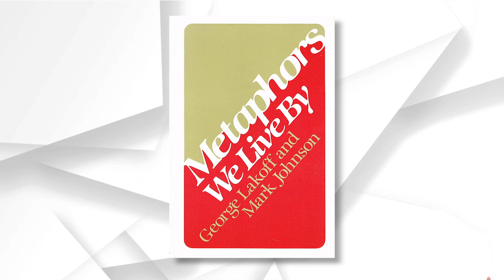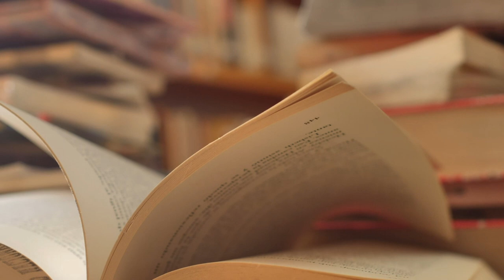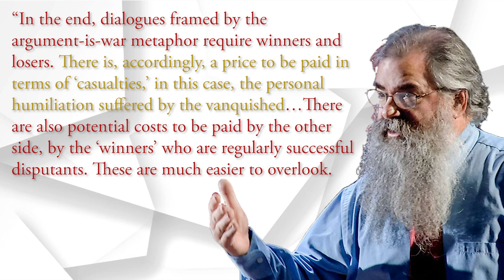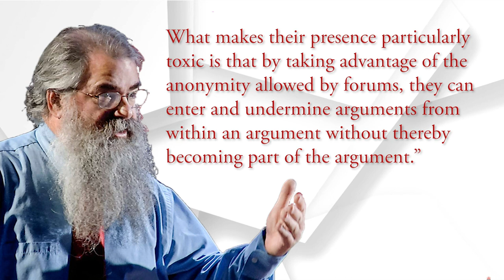How Argument Brings Out the Worst In Us (But Doesn't Have To)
What exactly is argument? Like many abstract and complex subjects, a precise definition is difficult to pin down. Still, we feel like we know an argument when we see one because Argument is war. But what if it doesn’t have to be?

0:00 Introduction
0:52 Metaphors We Live By
3:48 Argument Is War
5:49 Trolls Among Us
7:52 Alternative Metaphors?
10:17 The Fog of War
11:00 Postscript

Film Credits:
Monty Python's Flying Circus. "Argument Clinic." Directed by Ian MacNaughton, 1976.
Star Wars: Episode VI- The Return of the Jedi. Directed by Richard Marquand, LucasFilm, 1983.
Marriage Story. Directed by Noah Baumbach, Netflix, 2019.

Sources:
Cohen, Daniel. "The Virtuous Troll: Argumentative Virtues in the Age of (Technologically Enhanced) Argumentative Pluralism." Philosophy and Technology, vol. 30, no. 2, June 2017, pp. 179-89 Accessed 21 Oct. 2019.
Cohen, Daniel H. "Argument is War...and War is Hell: Philosophy, Education, and Metaphors for Argumentation." Informal Logic, vol. 17, no. 2, 1 Jan. 1995, pp. 177-88. EBSCOhost. Accessed 18 Oct. 2019.
Dzubinski, Kate. "Dancing over dueling: How English metaphors make arguments a matter of war." Alta, Alta Language Services, Inc.
Lakoff, George, and Mark Johnson. Metaphors We Live by. Chicago: University of Chicago Press, 2003. Print.
Mooney, Chris. "Internet Trolls Really Are Horrible People." Slate, The Slate Group LLC, 14 Feb. 2014. Accessed 23 Oct. 2019.